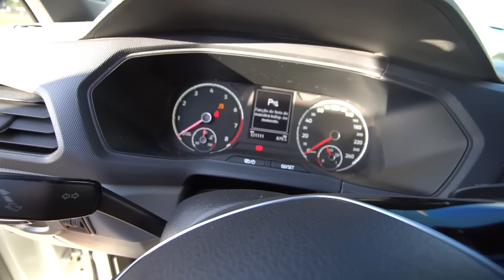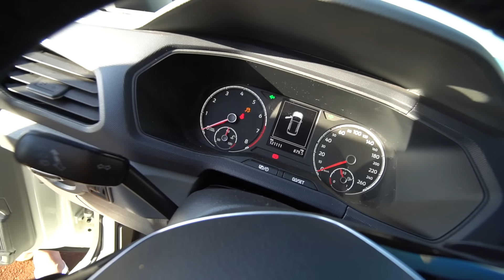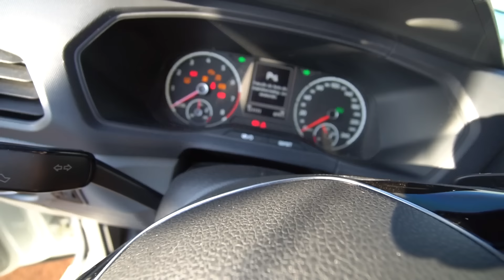ENCONTREI A MENINA DO ELEVADOR PEDINDO AJUDA NA RUA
● Não deveria ter parado para ajudar…